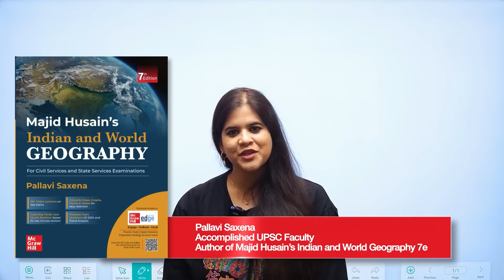Conquer UPSC CSE Geography | Majid Husain's Indian & World Geography, 7e |Authored by Pallavi Saxena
Prepare to conquer the geography section of the UPSC Civil Services Examination with the all-encompassing Indian and World Geography (7th Edition)

📚 What’s inside the book?
✔️ Comprehensive coverage of Indian and World Geography
✔️ Key topics: Himalayas, Indo-Gangetic Plains, monsoons, ecosystems, climate change, and more
✔️ Tools for success: Detailed maps, colorful diagrams, Learning Tricks, Quick Revision boxes, and mind maps
✔️ Insights into contemporary issues like sustainable development, urbanization, and natural disasters
✔️ Trend analysis and chapter-end questions based on PYQs

💡 Exclusive Features:
With this book, gain FREE access to the McGraw Hill Edge platform! Enjoy:
✅ Monthly Current Affairs updates
✅ Model Answers for Prelims and Mains
✅ Chapter-wise Videos for better clarity
✅ Mobile & web app for convenient learning

This book is designed to ensure you are exam-ready and ahead of the competition.

Start your UPSC Geography prep today and achieve your dream!

📌 Grab your copy now and explore, understand, and succeed!